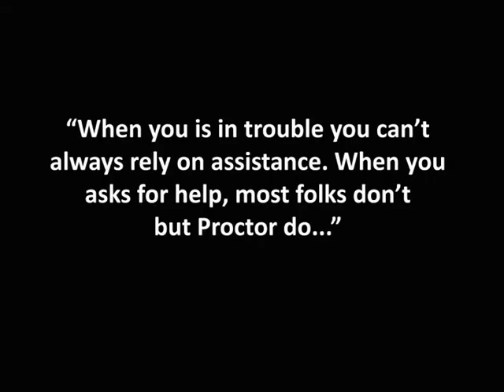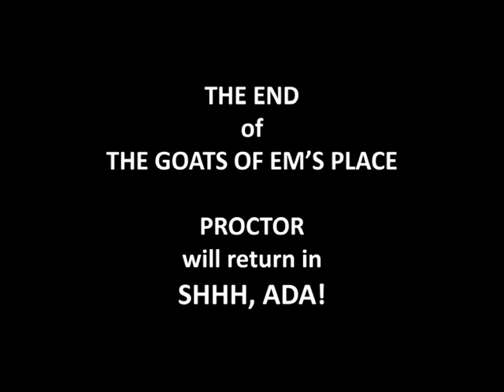PROCTOR DO - EPISODE 45 Doctor Who parody MIND THE HEDGE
“When you is in trouble you can’t always rely on assistance. When you asks for help, most folks don’t but Proctor do...”

PROCTOR DO - EPISODE 45

'THE GOATS OF EM'S PLACE' in which Proctor and Delilah hear about Emily's homestead being overrun with ruminant mammals.

In the late 60s and early 70s The 2hr Television Network produced a radio show for its radio broadcasting arm The 2hr Wireless Network.

A dramatic western serial concerning the adventurous and perilous escapades of Professor Proctor and his young ward Delilah.

Starring The 2hr Television Network’s resident lead actor
CHARLES WYNFORD LODGE and EDWINA TRANNYVACTOR
(sister of Edward B Trannyvactor Jnr and daughter of Edward B Trannyvactor Snr).

Their adventures may have been fanciful and ridiculous, but those few people who heard it on its original transmission have never forgotten it, because they never remembered it in the first place.

© Daniel Chadderton & Julian Jones 2017.

Mind the Hedge.